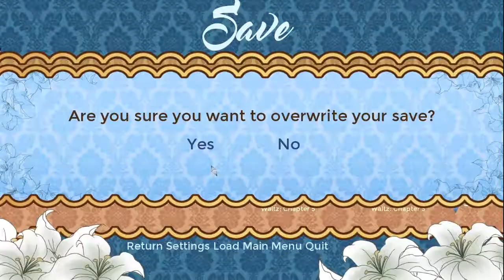Cinderella Phenomenon Part 14 (Exposition Dump 2) feat Comp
Cin and Comp have to do three good deeds to break their curse in this playthrough of Cinderella Phenomenon by Dicesuki